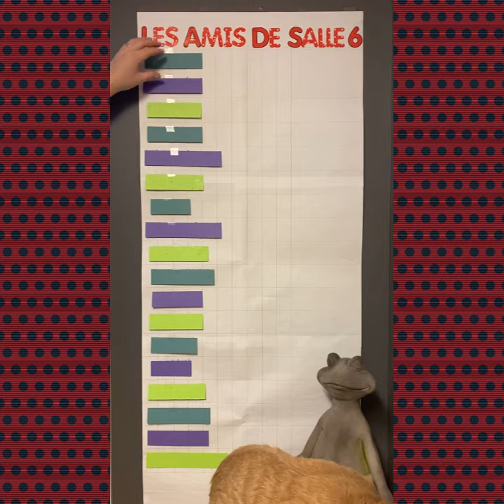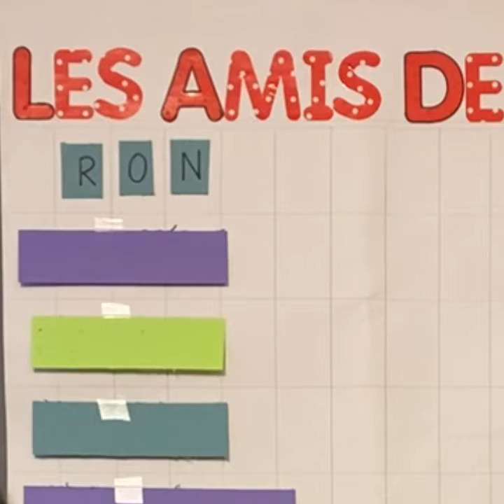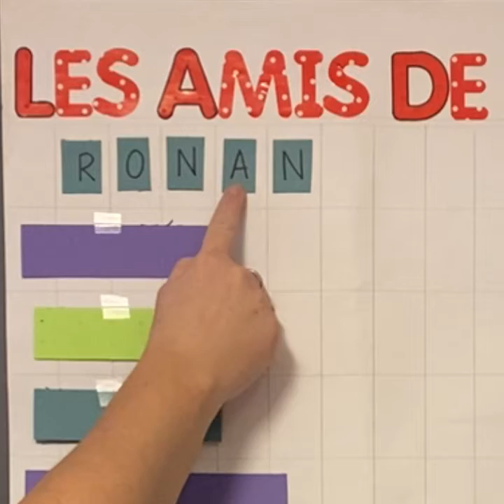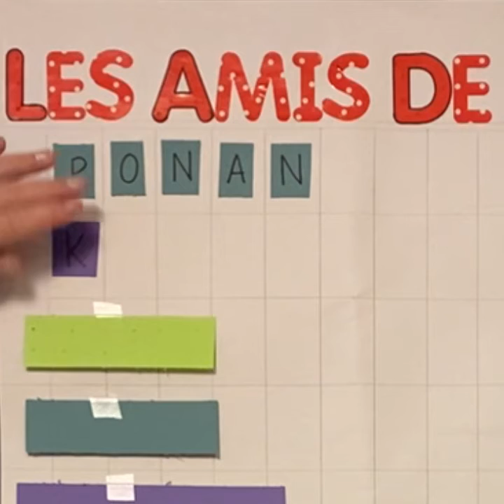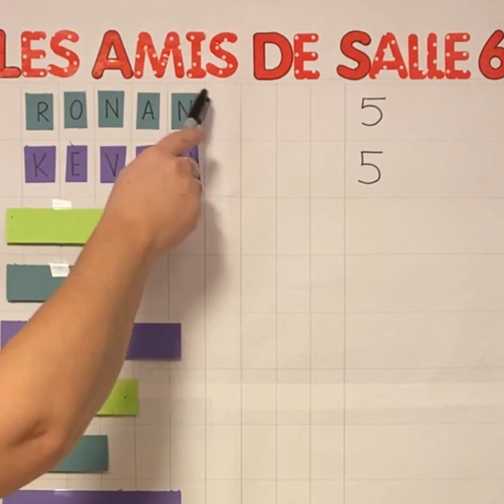Les amis de Salle 6 - Ronan et Kevin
This activity involves using the names of students in class to help learn about letter names, sounds, syllables, as well as counting and comparing.